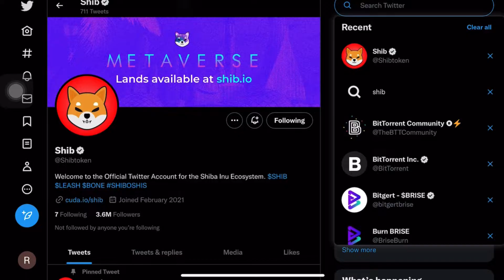Baby Doge or Shiba Inu where should we invest? | baby doge coin news today | crypto news today